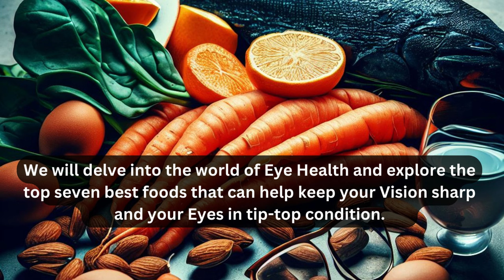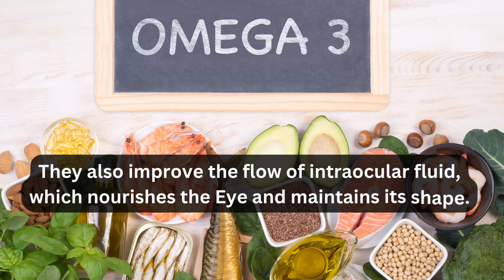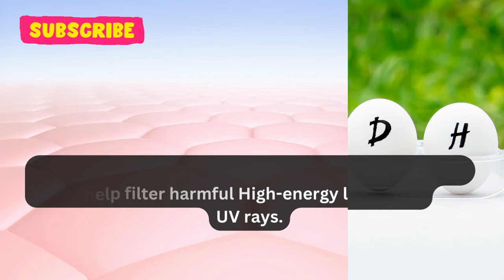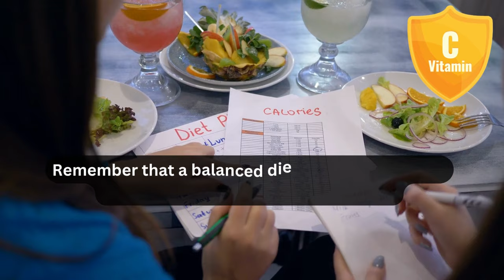Top 7 Best Foods for your Eyes Health | Vision | Eye Sight | Health and Fitness | Prevent Cataracts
👁️ Ever wondered why your eyesight changes over time? 🤔 Do you find yourself squinting at tiny text or struggling in dim lighting? The mysteries of our eyes are fascinating! While genetics and age play a role, we can boost eye health. 🌟 In this article, let's explore the top seven foods that keep your vision sharp! 👀

You've heard carrots are good for your eyes 🥕, but why? They're loaded with beta-carotene, a vitamin A type essential for vision. It helps eyes adapt to low-light, making night vision easier. Carrots also lower the risk of AMD and cataracts. 🌌

Spinach is another eye-health superstar 🌿. It's packed with lutein and zeaxanthin, antioxidants guarding your eyes from harmful light. They maintain your retina's health, the eye's signal sender. 🌈

Salmon is an omega-3 fatty acid powerhouse 🐟. It prevents dry eyes, lowers AMD risk, and enhances intraocular fluid flow. Keep your eyes moist and vision clear with salmon! 🌊

Blueberries are antioxidant champs 💙! Anthocyanins and vitamin C shield your eyes from stress and inflammation. Eating blueberries preserves your vision and deters eye diseases. 🫐

Eggs are a versatile vision booster 🍳. They're rich in lutein, zeaxanthin, vitamin A, and zinc. Eggs help filter harmful light and maintain good vision. 🥚

Almonds contain age-slowing vitamin E 🌰. This antioxidant safeguards eye cells, reducing cataract and AMD risks. A handful daily supports your eye health. 🤲

Vitamin C in oranges is vital for blood vessel health in your eyes 🍊. It helps delicate retina vessels, reducing diabetic retinopathy risk. Boost your immunity while benefiting your eyes! 🌞

In conclusion, your eyes are precious assets! Genes and age matter, but these seven foods make a difference in your vision. 🌟 Whether you seek sharp eyesight or better eye health, these foods are your allies. 🌈

Remember, a balanced diet is key, protect your eyes from UV exposure, and take screen breaks to reduce eye strain. With proper care, enjoy clear, healthy vision for years! 👓

Always consult a healthcare provider, especially with underlying health conditions, before dietary changes. 🩺